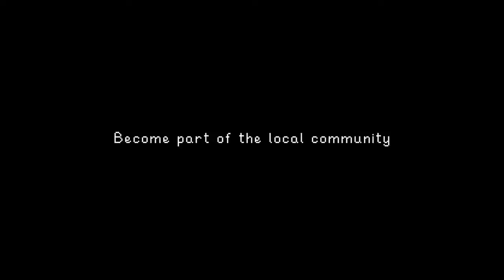Stardew Valley Xbox One Trailer